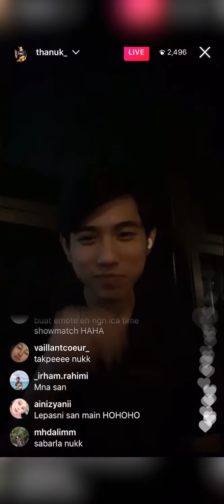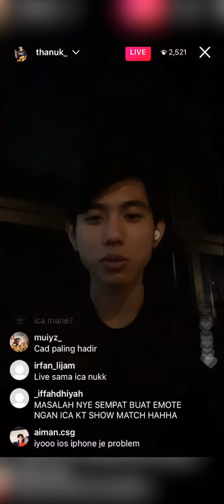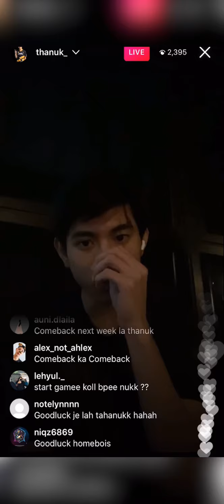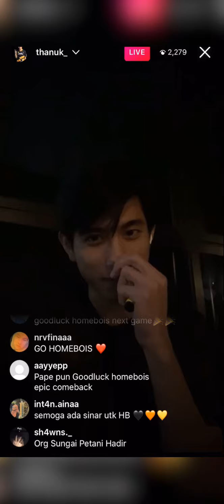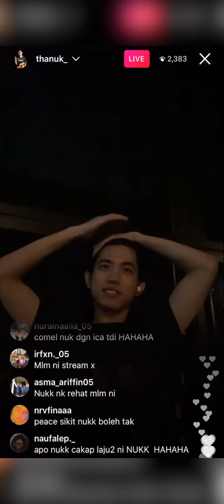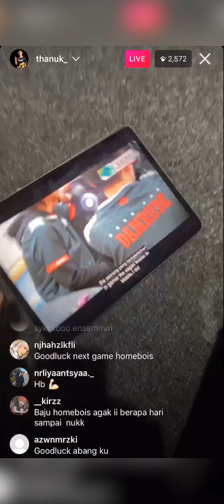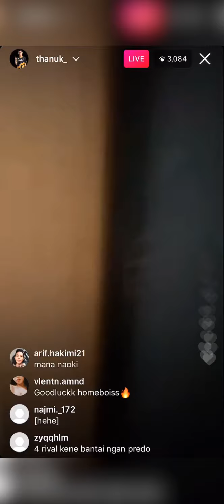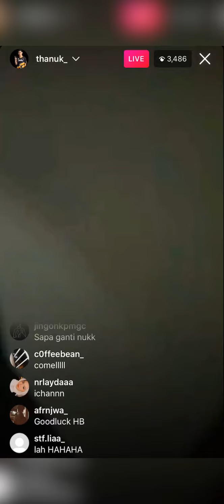LIVE Nukk Dengan Team Homebois. suasana semasa perlawanan pmpls4 pubgmobile ...